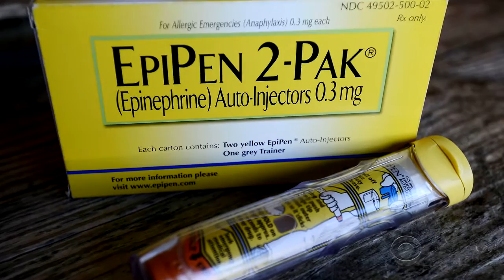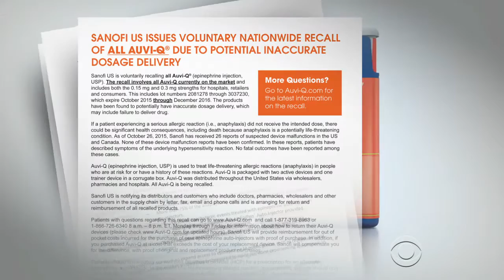Rising cost of life-saving EpiPen leaves some at risk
Forty-three million Americans are at risk for anaphylaxis, a potentially life-threatening allergic reaction to anything from bee stings to peanut butter. They need to carry EpiPens everywhere they go -- but the cost is soaring. Vinita Nair found out why.